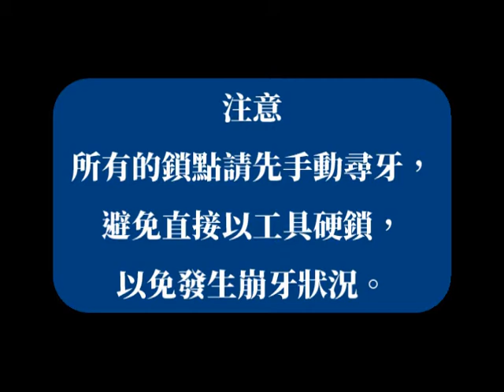TOYOTA 2010~16 WISH SPR中下結構桿（ES-T0097）安裝流程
SPR鋁合金底盤強化結構桿：提升安全性與舒適性

SPR底盤結構桿採用6字頭鋁合金材質製造，底盤結構桿可全面增強車身剛性，防止車體變形，平衡四輪扭力並增加底盤壽命，SPR研發多款底盤結構桿，針對各種車型、需求，安裝底盤結構桿可增加車身安全性及駕駛舒適性，提高彎道行駛時的穩定性。